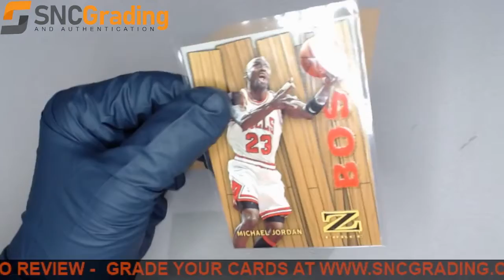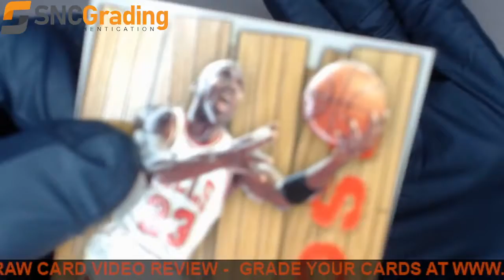SNC Grading:1997 SKYBOX Z FORCE MICHAEL JORDAN #10 BOSS REVIEW(1637000638878)